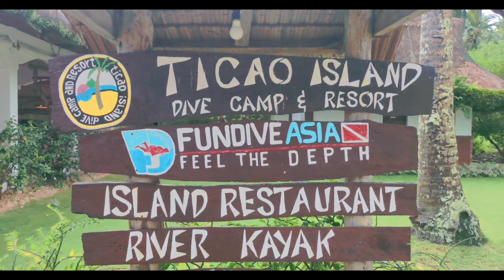TeamDarling goes to Bicol and masbate! 🛵